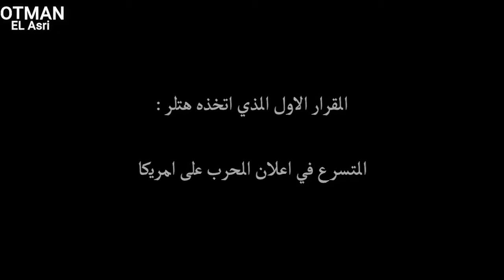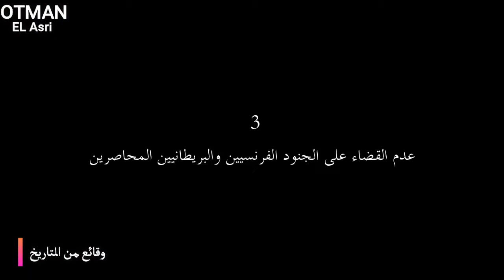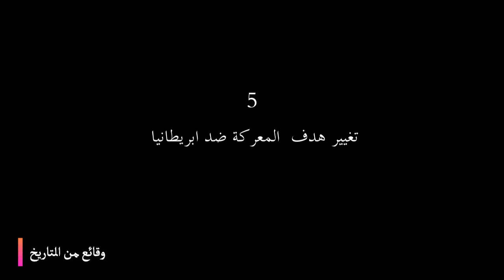قرارات حاسمة ساهمت في الاطاحة بالدولة النازية وهزيمة الفوهرر .......شاهد الفيديو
Cher spectateur, si vous regardez la chaîne pour la première fois, n'oubliez pas de vous abonner et d'activer la cloche pour que vous puissiez toujours recevoir mon plus récent, ne vous retenez pas même si vous le souhaitez